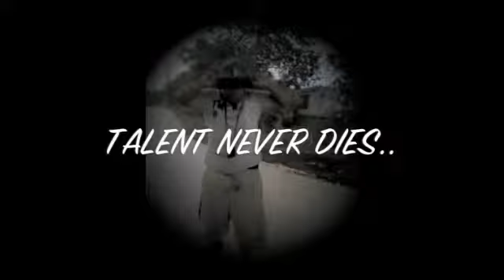M.I.Z. Radikal 1ne - Talent Never Dies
NEW UNDERGROUND VIDEO, I SHOT FOR THE SONG ''TALENT NEVER DIES'' OFF THE ''R.A.D.IOLOGY NOT RADIOLOGY'' MIXTAPE!! OUT NOW!!!